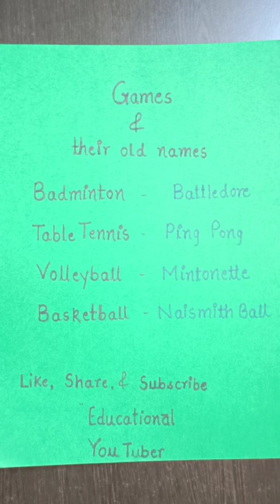This video is all about "Games & their old names"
1- Old name of badminton
2- Old name of basketball
3- Old name of Volleyball
4- Old name of Table Tennis
5 - battledore
6- Mintonette
7- Naismith ball
8- ping pong

Video recorded by opporeno7

Instagram page name-educational youtuber